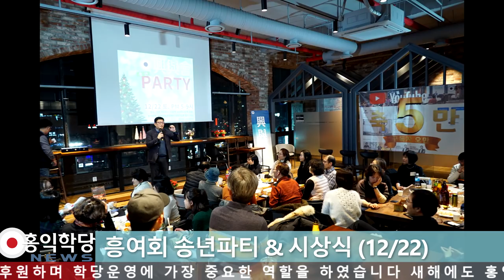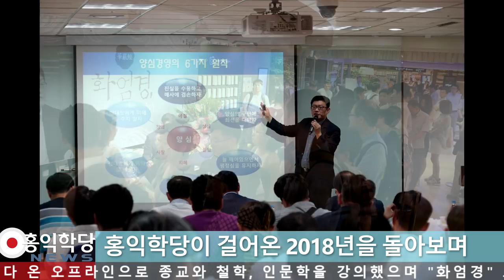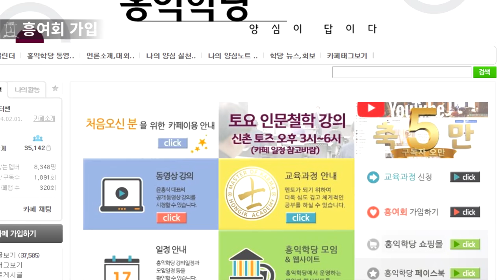[홍익학당 뉴스] 2019년 1월 일정 및 뉴스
서울본원] 12/28~1/4 안식주